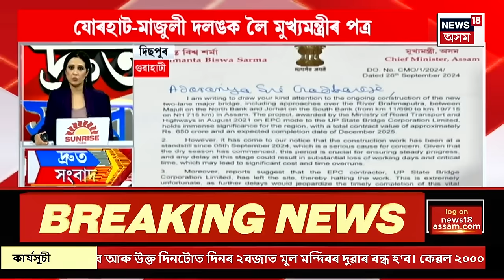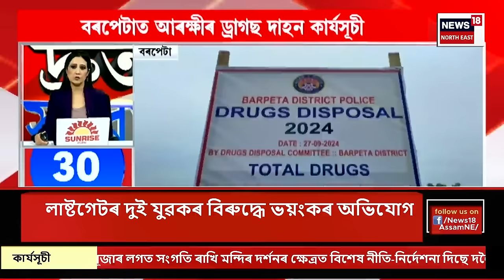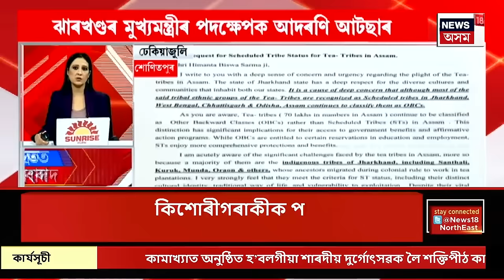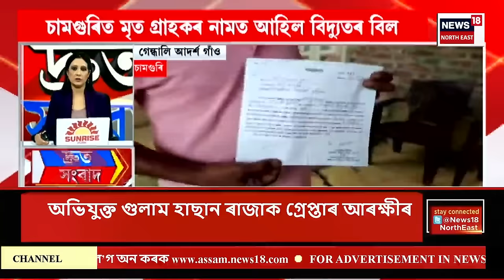SPEED NEWS : TOP 100 NEWS | গুৱাহাটী মহানগৰীৰ ল'জত দশম শ্ৰেণীৰ ছাত্ৰীক ধৰ্ষণ। Guwahati News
SPEED NEWS : TOP 100 NEWS | গুৱাহাটী মহানগৰীৰ ল'জত দশম শ্ৰেণীৰ ছাত্ৰীক ধৰ্ষণ। পাৰ্টী কৰাৰ ছলেৰে ল'জলৈ নি ধৰ্ষণ কিশোৰীগৰাকীক। দিছপুৰ আৰক্ষীৰ জালত অভিযুক্ত দুই লম্পট প্ৰিন্স কুমাৰ ৰায় আৰু গুলাম হাছান ৰাজা। নিচাযুক্ত দ্ৰব্য খুৱাই  ছাত্ৰীগৰাকীক ধৰ্ষণ কৰাৰ অভিযোগ। পৰিচয় পত্ৰ নোলোৱাকৈয়ে ল'জৰ কোঠা দিছিল কৰ্তৃপক্ষই।
0:00 Intro